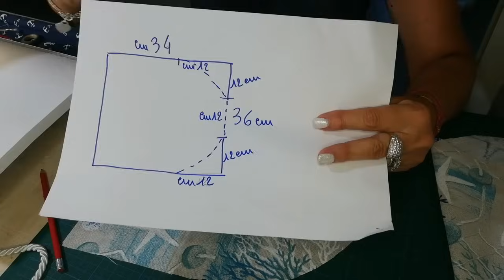396🎀Porta-pigiama PESCE +cartamodello GRATIS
termoadesiva che uso